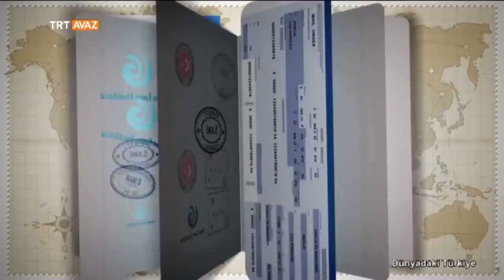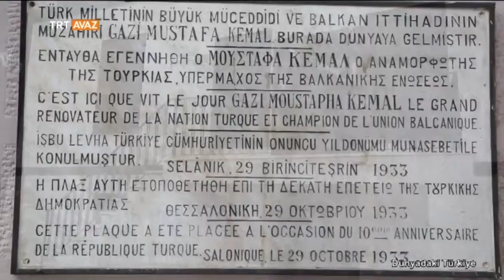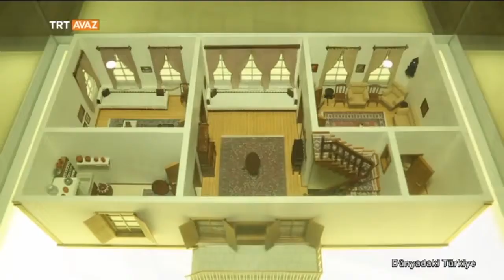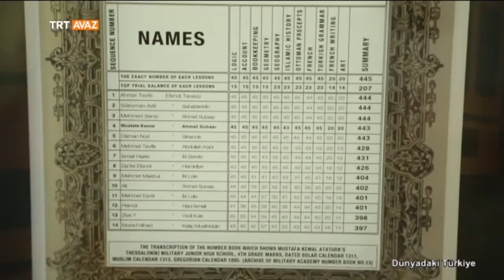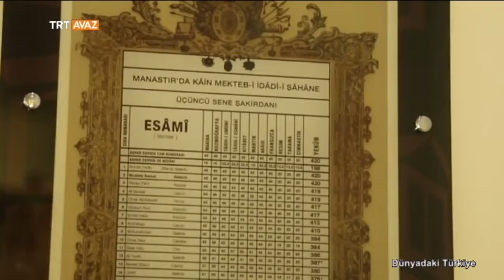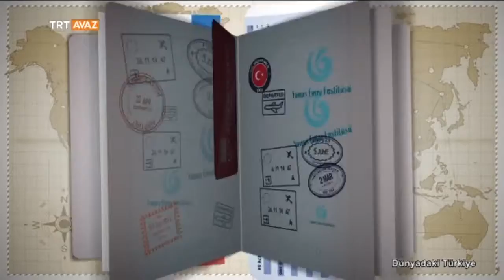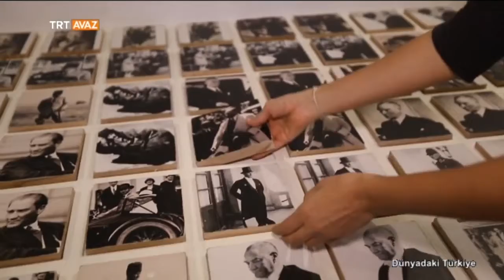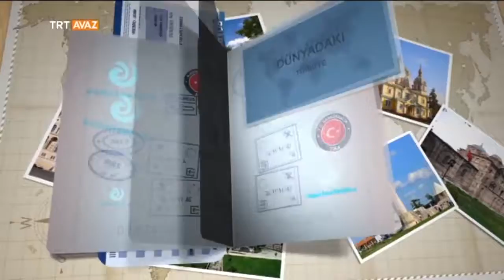Yunanistan'da Selanik'teyiz - Dünyadaki Türkiye